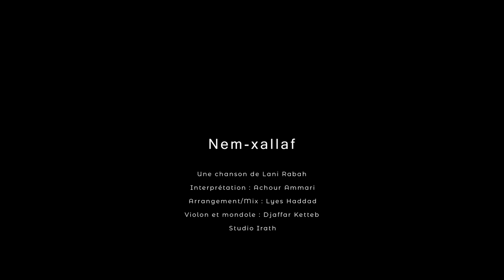Achour Ammari - Nem-xallaf (de Lani Rabah) - Cover - (Vidéo officielle 2023)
Nem-xallaf
Une chanson de Lani Rabah
Interprétation : Achour Ammari
Arrangement/ Mix : Lyes Haddad
Violon et mondole : Djaffar Ketteb
Studio irath

Montage vidéo : Chahra
Étalonnage : @Artifex vision

Remerciements aux musiciens :
Hakim Dib (Derbouka)
Aziz Chebrek (Clavier)
Ali Boudjenah (violon)

Un grand merci à :
Younes Mokhtari
Lyes Mechkal
Yuva Abboud (DJ star 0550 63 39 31)
Pépinière Belkis

Production : Azawan Music 2023